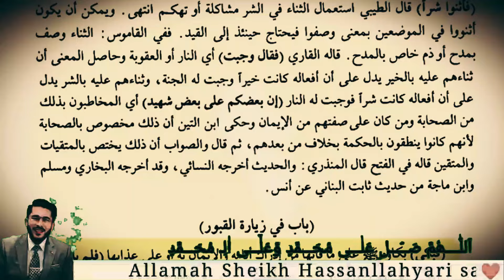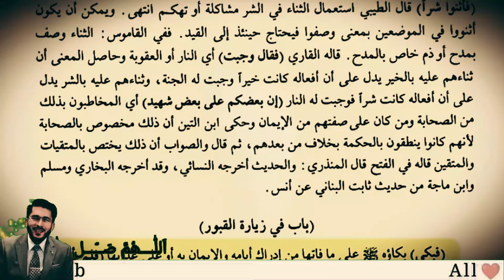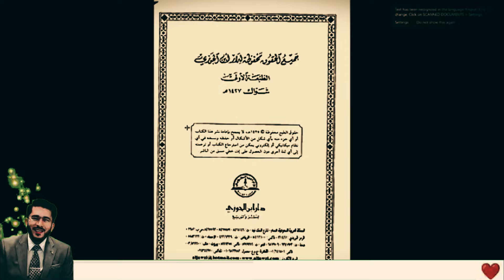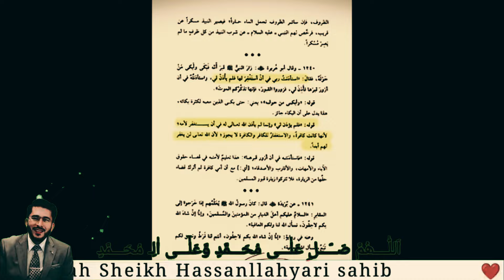Nabi Pak Ka Waldein Ka Mutaliq AHly Sunait Ka Aqidah || HassanAllahyari sahib